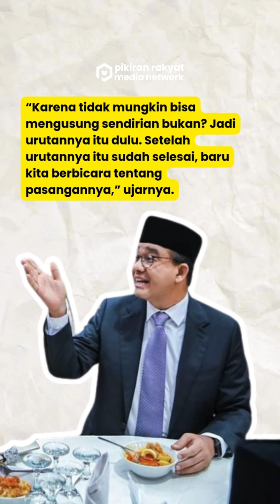Begini Reaksi Anies Soal Duet dengan Kaesang Anak Jokowi di Pilkada Jakarta 2024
Dewan Pimpinan Wilayah Partai Kebangkitan Bangsa (DPW PKB) DKI Jakarta mengusulkan Anies Baswedan untuk maju sebagai calon gubernur di Pilkada  Jakarta 2024.
DPW PKB DKI Jakarta juga membuka peluang untuk menduetkan Anies Baswedan dengan Ketua Umum Partai Solidaritas Indonesia (PSI) Kaesang Pangarep.
Ketika Anies Baswedan disinggung apakah ia mau atau tidak jika dipasangkan dengan putra bungsu Presiden Jokowi itu, Anies Baswedan pun menjawab.